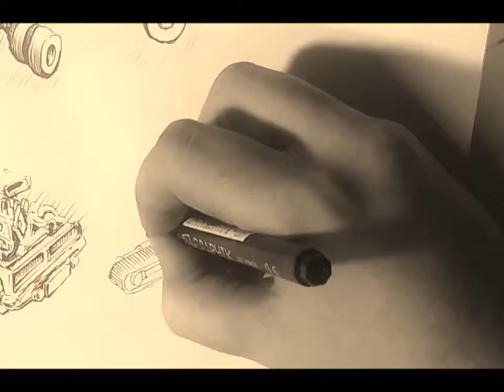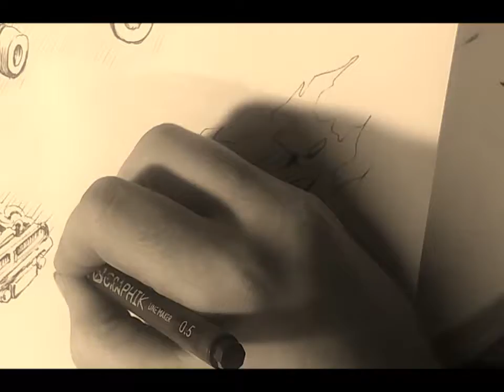EP 75---500 Dodging the charge of the imagination!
Ep 75--500 of my biggest drawing challenge, draw 500 different 1966 dodge chargers! Using awesome modifications i want to expand my ideas through small filters and push my limits of what i can change, so bring it on! lets draw this!
 I have lots of ideas and a army to build, so i want to keep this in small couple of inch's sized drawings, simple and under 10 minutes,